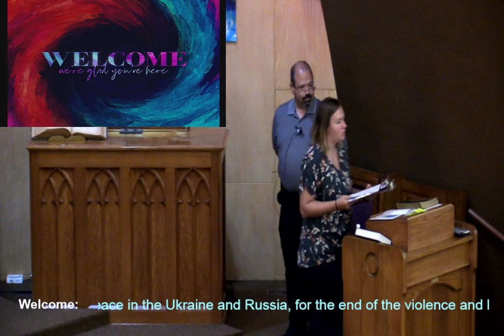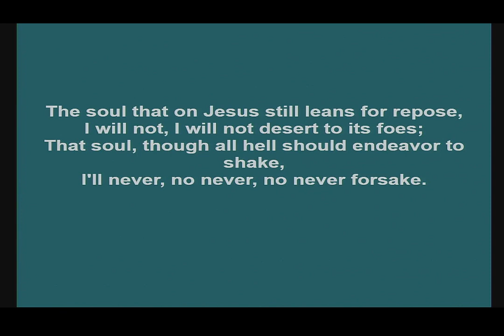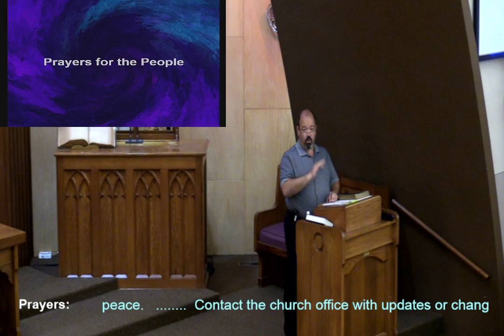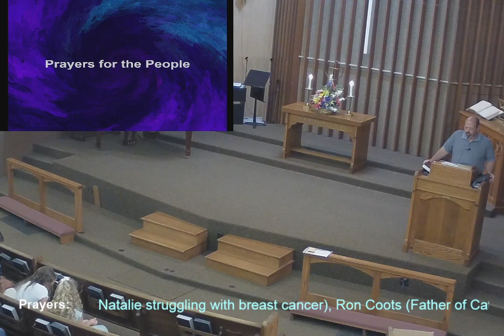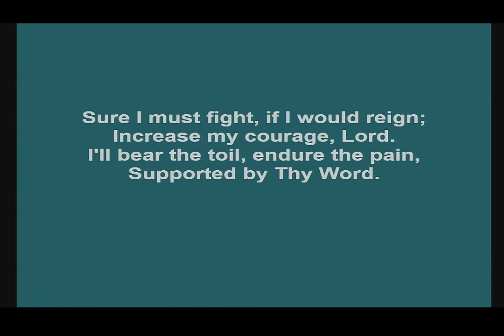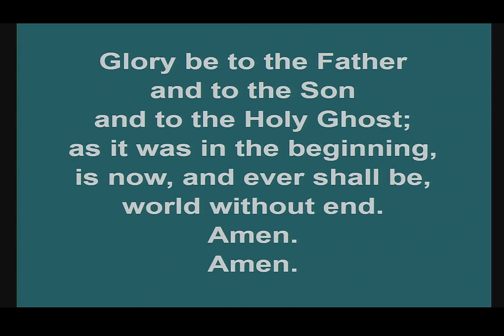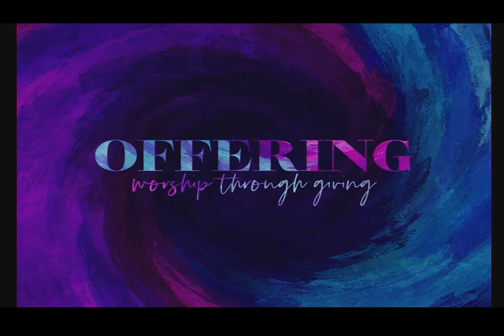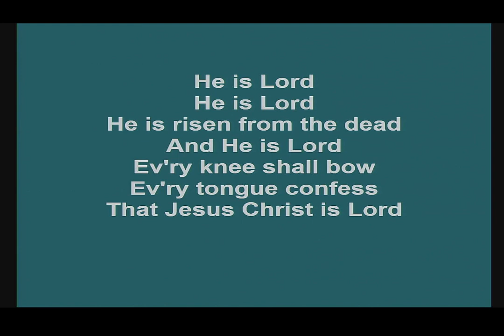Worship Service - August 14, 2022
Sabetha First United Methodist Church Worship Service - August 14, 2022